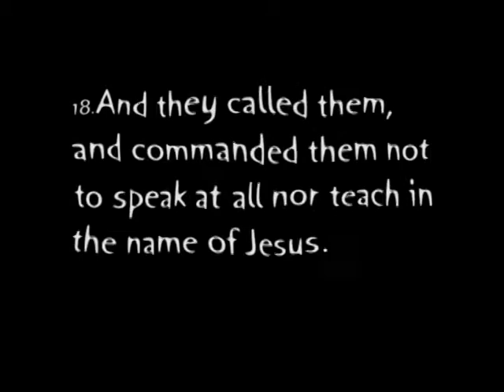The Twilight Zone West Virginia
Some friends on a mission trip in Harts, WV with a couple of nights of spare time on thier hands. July 2009